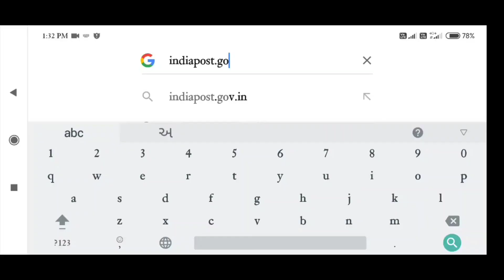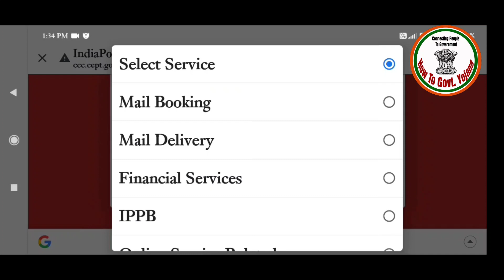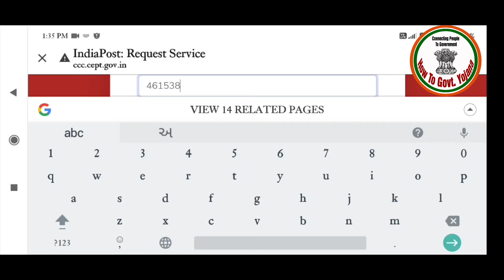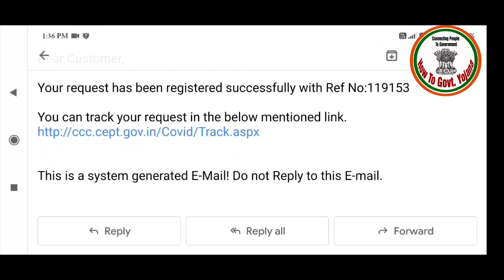घर बैठे पैसे पाए। बैंक जाने की जरूरत नही। - How to get money of your account at home ?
कोरोना के इस समय मे जहा घर से बाहर निकलना बहोत ही मुश्किल हो गया है तब लोगो को पेसो के लिए बैंक के धक्के खाने पड़ते है। और बैंक में लंबी लाइनों में धूप में खड़े रहकर बुज़ुर्ग, महिलाये एवम सब लोग तक जाते है। गाओ में बैंक होती नही तो उसे शहरों में पेसो के लिए आना पड़ता जे जो के इस समय मे बहोत ही मुश्कल है। तो भारतीय पोस्ट विभाग ने ये बहोत ही अछि सेवा शरू की है जिसमे आपके एकाउंट के पैसे आपको घर तक आ के दे जाते है।
तो इस वीडियो में जानिए के आपको घर तक पेसो की डिलवरी करवाने के लिए क्या करना पड़ेगा